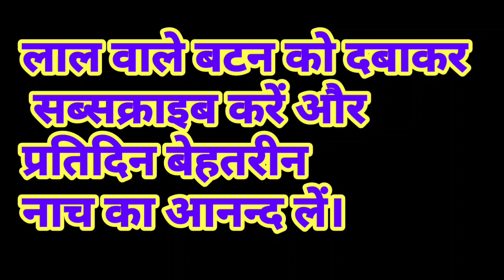महोबा बंटवारा रूदल निकासी bhag-30 | allah rudal ke nach programme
प्यारे दोस्तों बहुत ही मजेदार नाच है देखकर मजा लीजिए।alha rudal nach program
maithili sargam nach
bhojpuri nach

nach program alha rudal
Alan udal
aalha udal ka nach
dosti aaj ma program bahut hu lajwab hai aaplog pura video ma enjoy jarur kijiyega
nach ka program

nach maithili
maithili nach program
bhojpuri naach program
nach alha rudal
alha udal nach
maithili sargam
pathari ladai
nach ka party
allah udal nach

maithili sargam nach
bhojpuri nach

Alan udal
nach ka program

nach maithili
maithili nach program
bhojpuri naach program
nach alha rudal
alha udal nach
maithili sargam
pathari ladai
nach ka party
allah udal nach